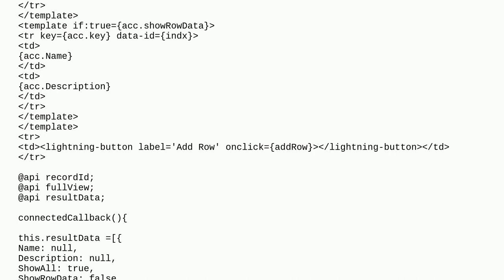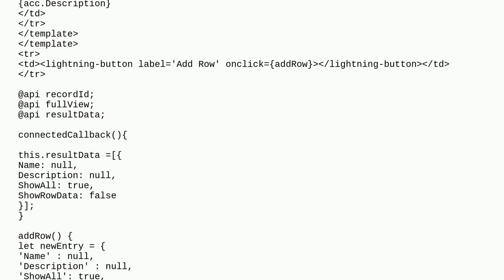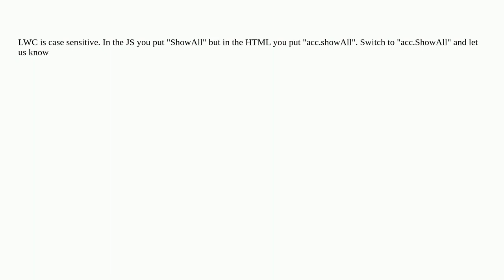Salesforce: ShowHide fields is not working based on click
ShowHide fields is not working based on click

A special thanks goes out to the awesome community

  lightning-web-components